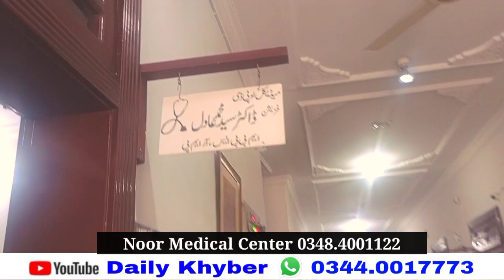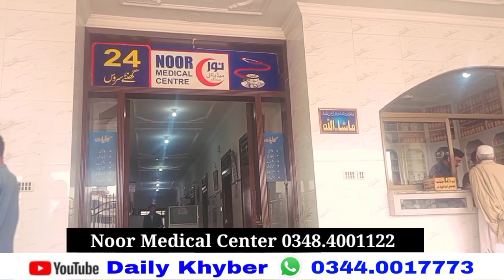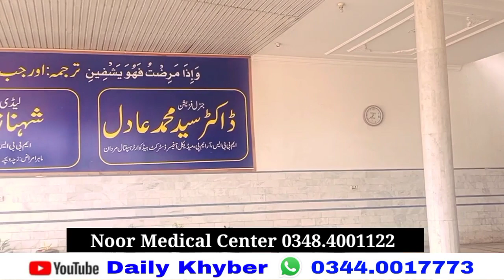Daily Khyber: Ep (227) Doctor Fees Only 100 Rupy. ||ڈاکٹر کا معائینہ فیس صرف اور صرف 100 روپے